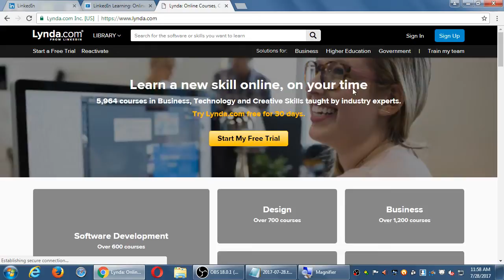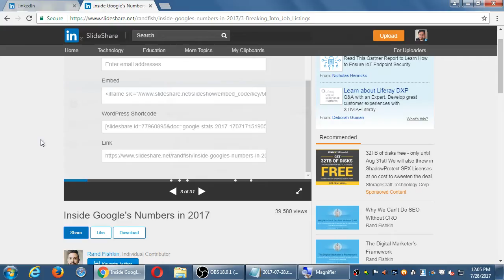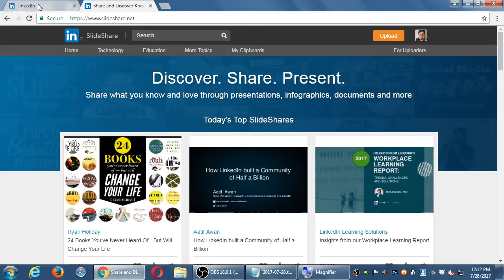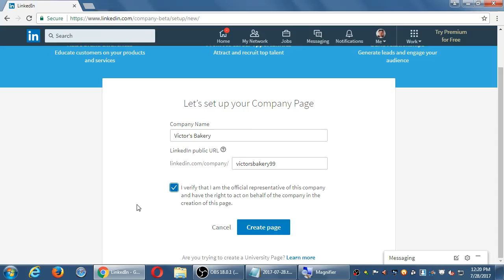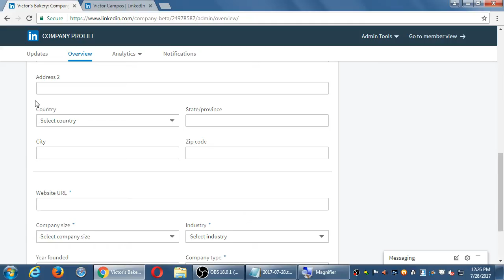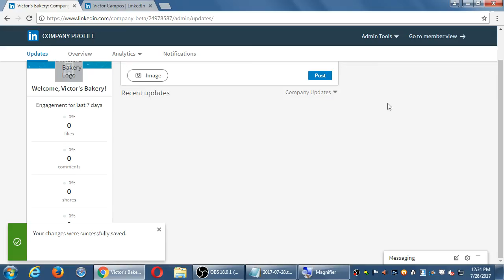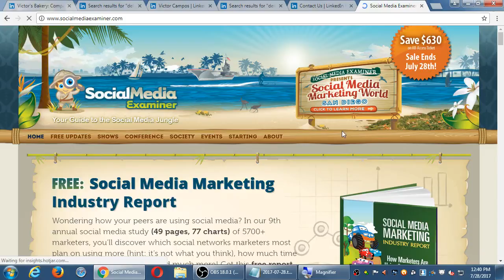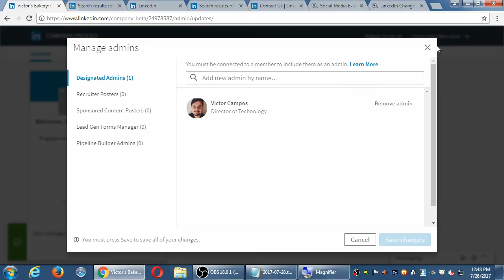Social II 2017 07 28 11 57 33